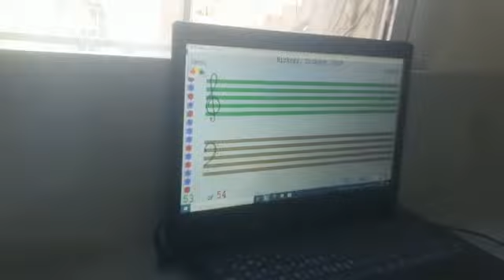Soft Mozart Lebanon:Hala(9)plays Hickory, dickory, dock